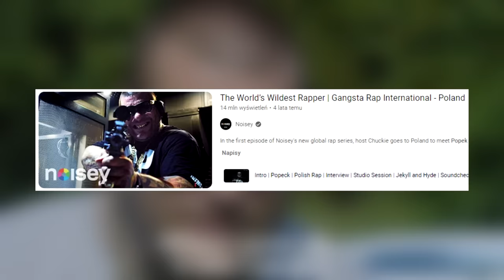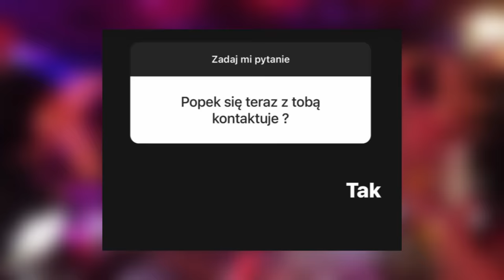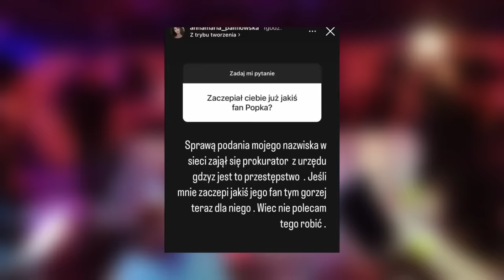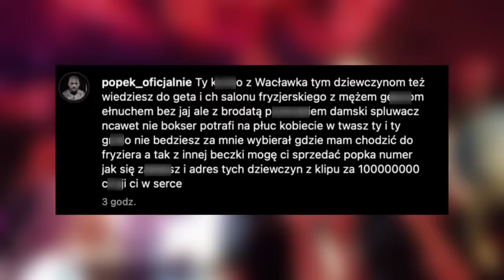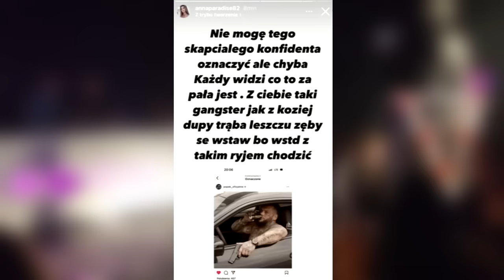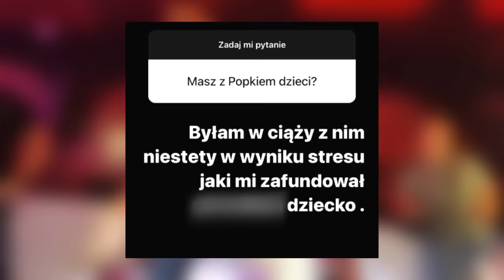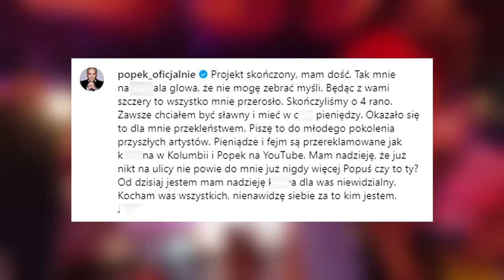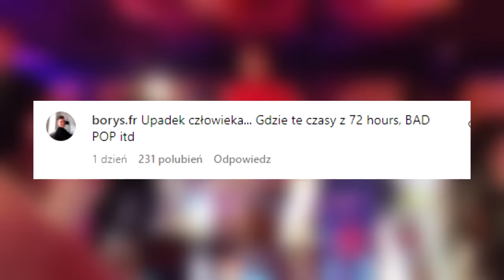TRAGICZNY ROK POPKA!😮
Miłego oglądania :)